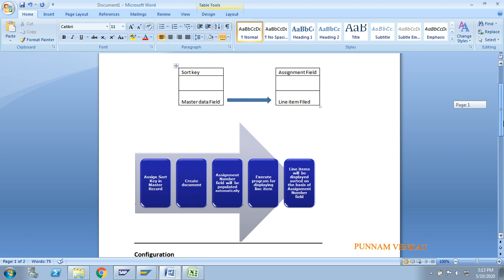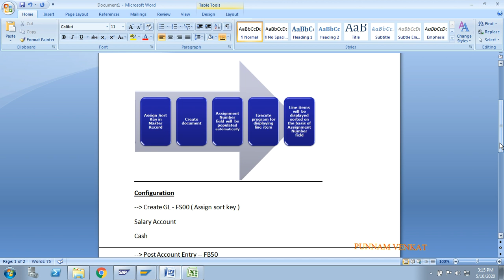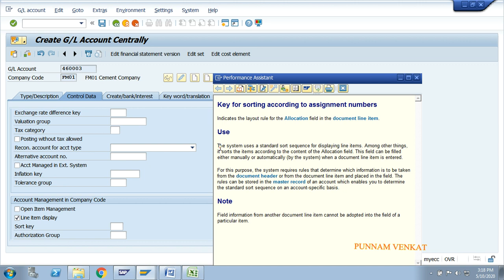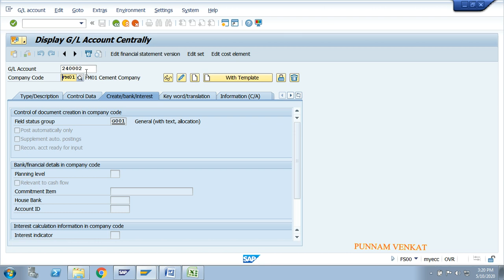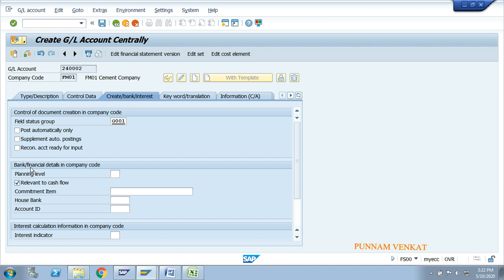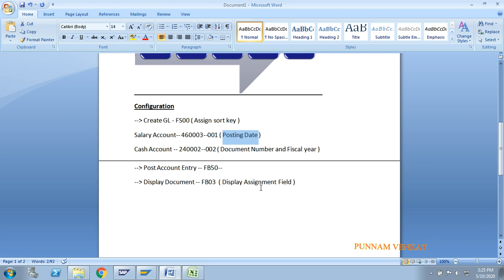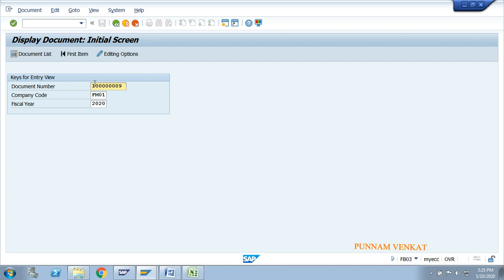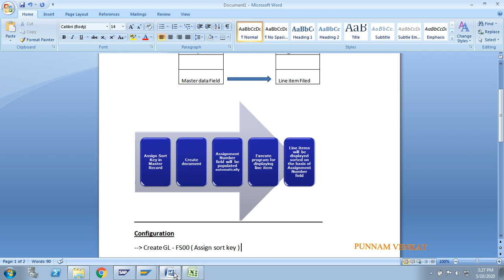SAP REAL TIME - SORT KEY